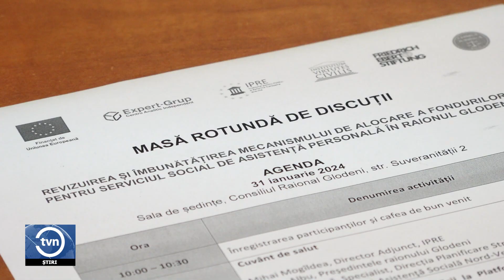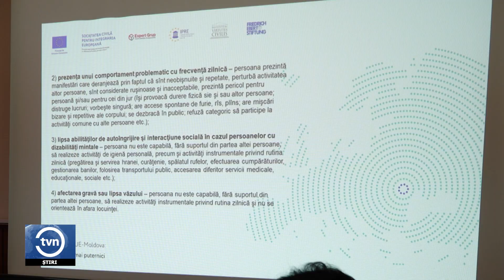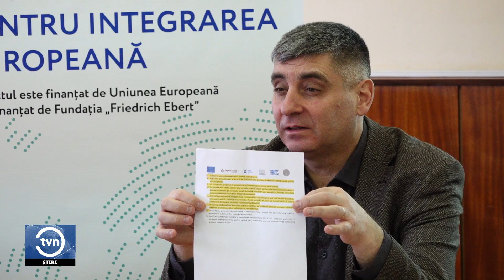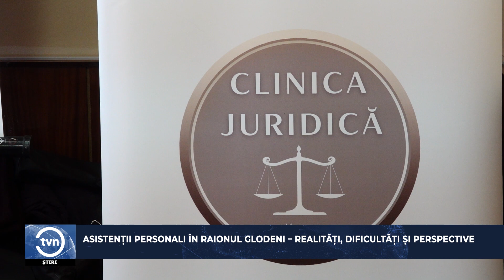ASISTENȚII PERSONALI ÎN RAIONUL GLODENI – REALITĂȚI, DIFICULTĂȚI ȘI PERSPECTIVE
4,7 procente din populația raionului Glodeni sunt persoane cu dizabilități, iar 80 de persoane sunt în așteptarea unui asistent personal. Datele au fost menționate în cadrul mesei rotunde de discuții în cadrul căreia a fost prezentat raportul „Revizuirea și îmbunătățirea mecanismului de alocare a fondurilor pentru serviciul social de asistență personală în raionul Glodeni”, elaborat de Clinica Juridică Bălți.